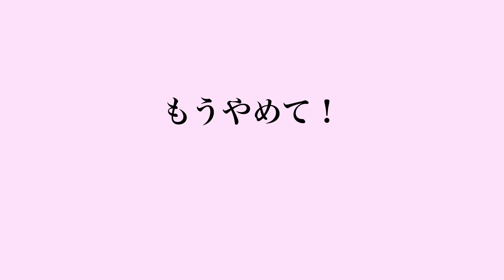うさぎを苦しめてしまう飼い主のNG行動５選！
☆動画内容☆
もしかしたら知らずのうちに苦しめてしまってるかも？

●使用音楽♬
DOVA-SYNDROME